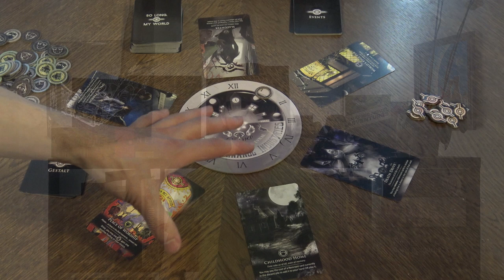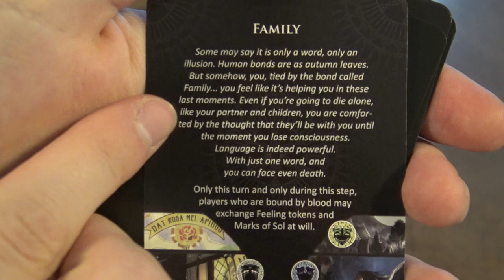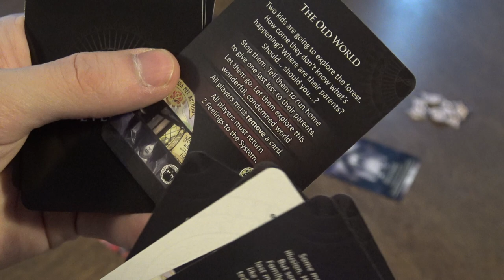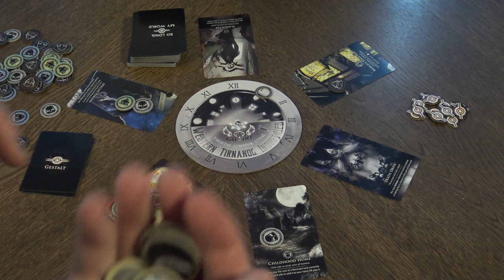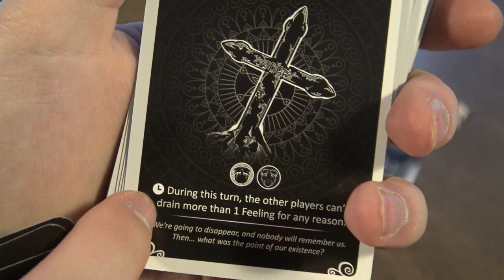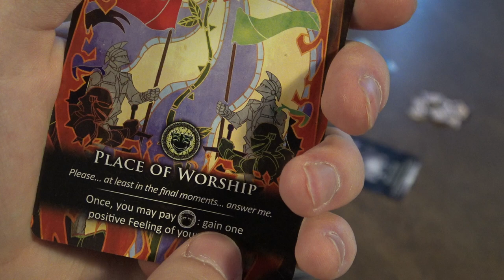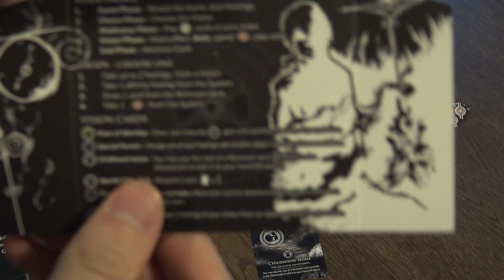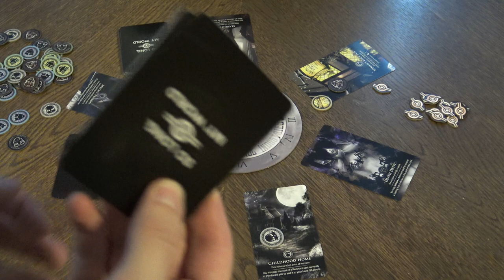So Long My World Review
Intro (00:11)
Overview of the game (00:55)
Final thoughts (7:48)

Designer: Enrica Fincati, Francesco Simioni
Axis Mundi

Bronze Würfel Medal - 18/25
Silver Würfel Medal - 21/25
Golden Würfel Medal - 23/25